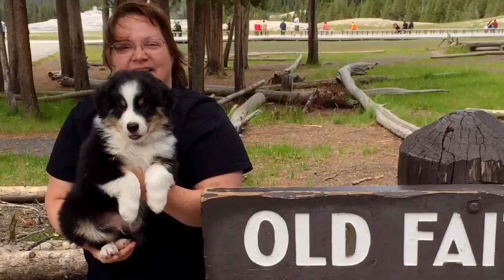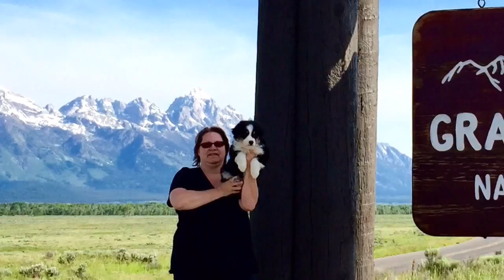Woodridge "I'm Gonna Be" Happy Miles Hendrixx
A short film introducing Happy Miles
I'm Gonna Be Music by The Proclaimers